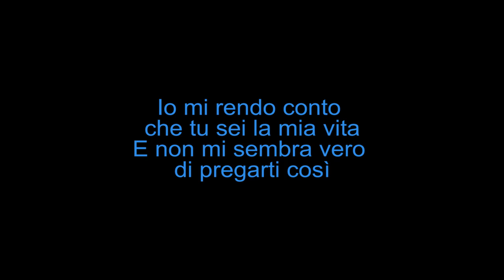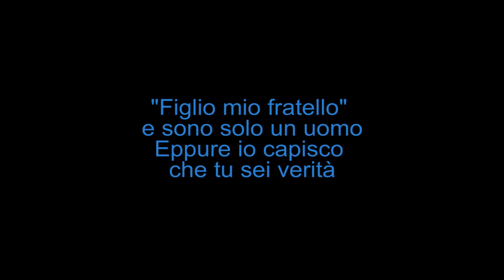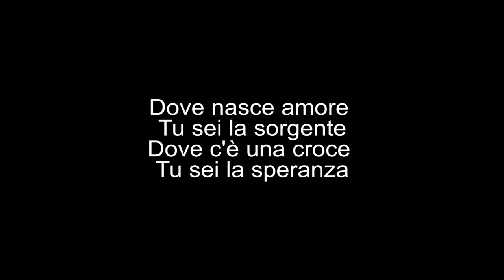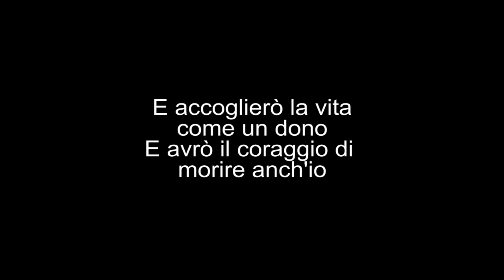E sono solo un uomo - canta Stefano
di P. A. Sequeri -  su una base con suoni anni '60